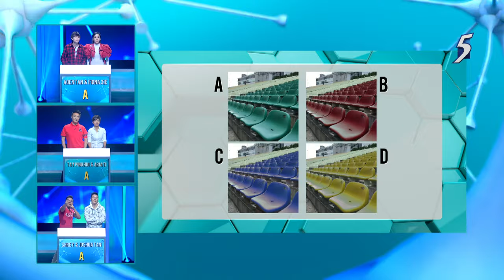Don't Forget to Remember: It's Singapore's 51st Birthday!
We're celebrating Singapore's 51st birthday with our celebs from our new local dramas! Will they also be celebrating a big win for charity?

Featuring Aden Tan and Fiona Xie from the upcoming Channel 5 drama Left Behind, Tay Ping Hui and Ariati Tyeb Papar from The Hush, as well as Joshua Tan and Shrey Barghava from Fine Tune, an upcoming sitcom about radio in the 80s!

Comment on our videos below!

Channel 5 Facebook LIKE us!